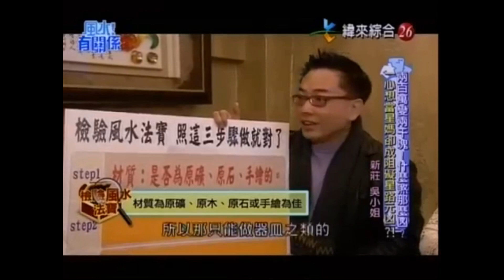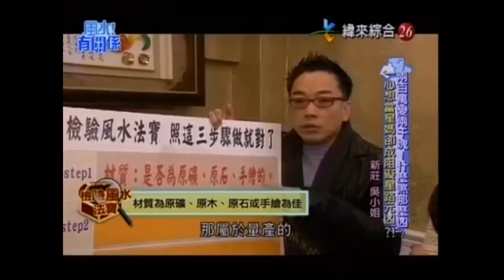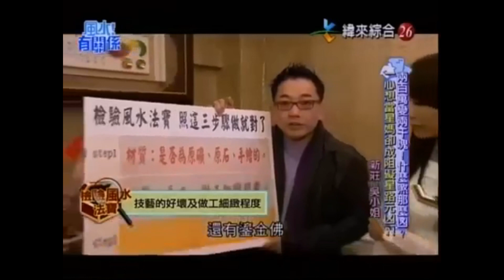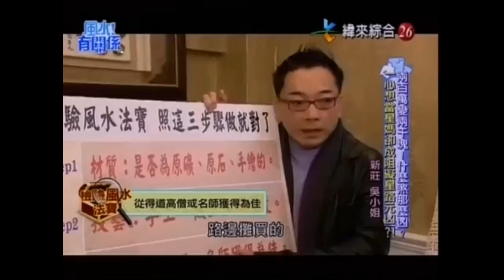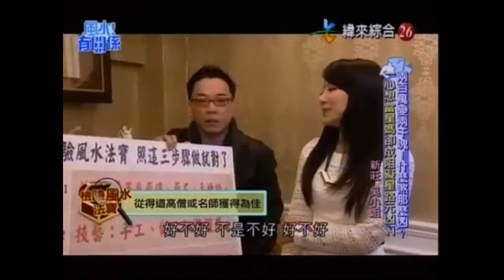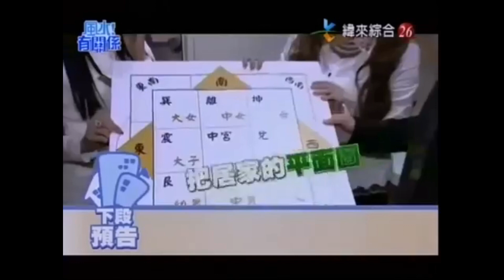【風水有關係】20160313 - Part 2/4 - 一心想當星媽卻成阻礙星路元凶 !?